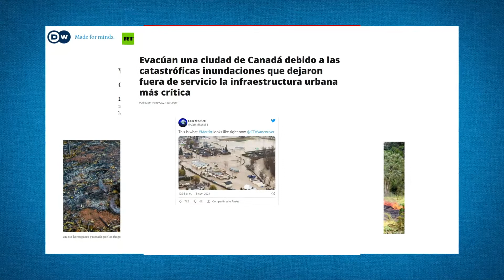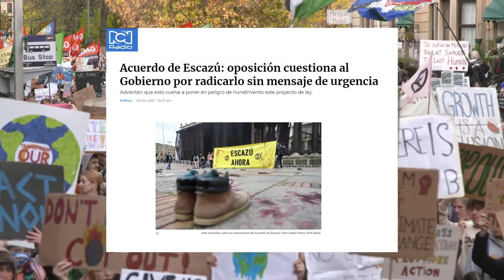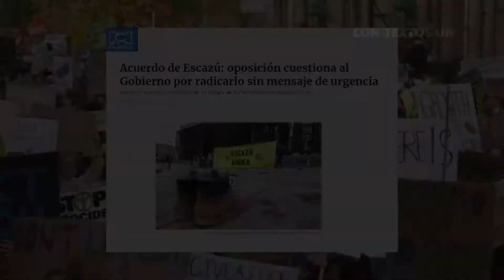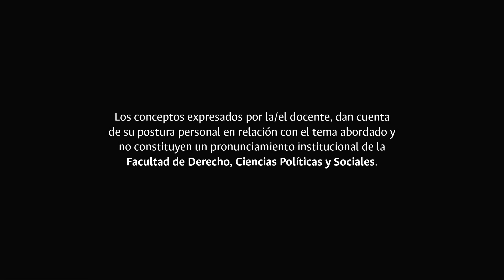COP26 y acuerdo de Escazú: implicaciones para Colombia - Cap 6 CON-TEXTOS UN.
COP 26 y acuerdo de Escazú: implicaciones para Colombia.

Recientemente se desarrolló la Conferencia de Naciones Unidas COP26, en la cual se subrayaba que de no reducirse significativamente la emisión de gases efecto invernadero en los próximos años, asistiremos a un momento de no retorno frente al calentamiento global.

En esta participó el presidente Iván Duque, quien fue elogiado por los compromisos adquiridos. No obstante, mientras que en Glasgow lo aplaudían en Colombia la oposición lo cuestionaba por haber radicado el proyecto para aprobar el acuerdo de Escazú sin mensaje de urgencia, así como por considerar a su partido responsable del saboteo en la aprobación del proyecto en la legislatura pasada.

Respecto a la convergencia de estos procesos se pronuncia el profesor Gregorio Mesa Cuadros, Director del grupo de investigación Derechos Colectivos y Ambientales GIDCA.